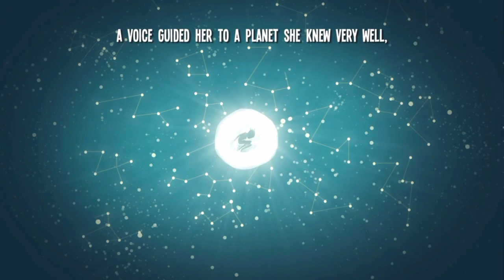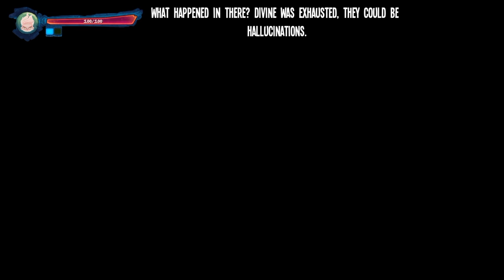Lets play Red Goddess Inner World ep 1 "So it begins"